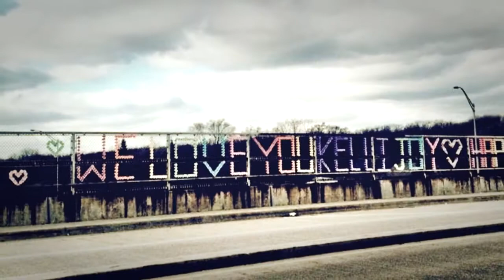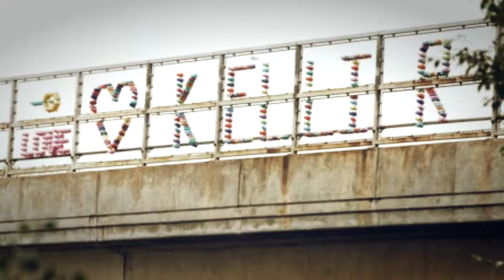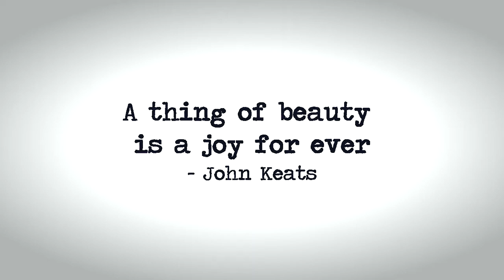Remembering Kelli Joy O'Laughlin || Six Years In Heaven || State of Grace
Remembering Kelli Joy O'Laughlin {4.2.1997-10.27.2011}. Kelli loved tennis 🎾, running track, listening to Taylor Swift and talking to her friends while playing online games on video chats late at night during the summer. She loved her 4 dogs - Toto, Peanuts, Princess & Sampson. She had just become an aunt that summer and loved her niece dearly. ❤️. Kelli loved the color purple and family vacations to Disney World and Costa Rica. She had many friends and family members who will forever love and miss her.

Originally published 10/2017